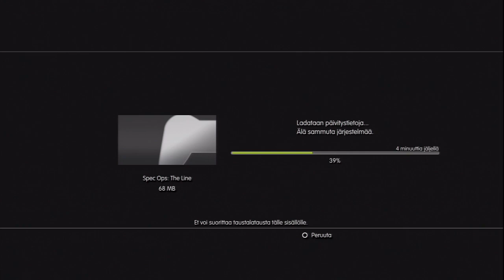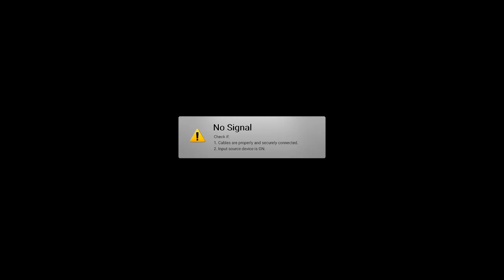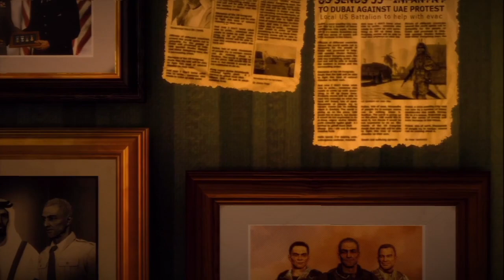Spec Ops: The Line - Osa 1